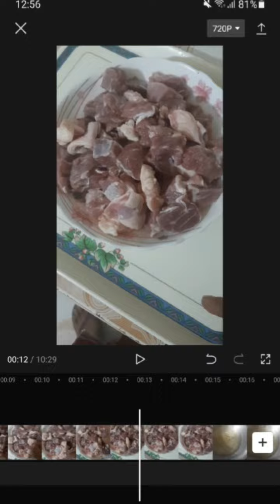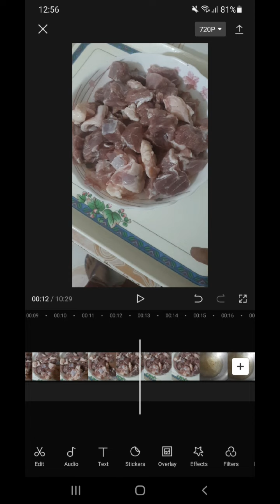গরুর মাংসের আখনি রান্নার রেসিপি / সিলেটের ঐতিহ্যবাহী আখনি/ বিরিয়ানি /তেহারি রান্নার সহজ রেসিপি।